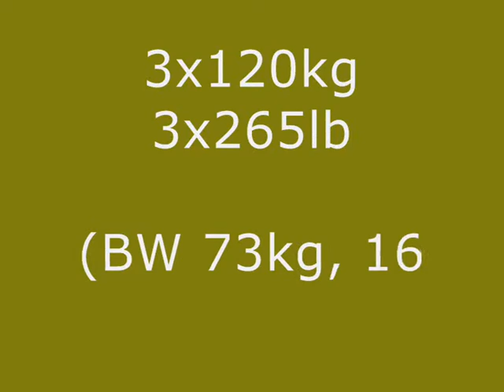Karel Sazma - Raw bench day (příprava na MMČR ČAST 2012)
Příprava na

ČAST MEZINÁRODNÍ MISTROVSTVÍ ČESKÉ REPUBLIKY V SILOVÉM TROJBOJI
(sobota 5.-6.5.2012 - Společenské centrum UFFO)

Karel Sazma
Raw bench press day - čtvrtek 29. března 2012
 - 3x120kg, 1x125kg

Tělesná váha: cca 73kg